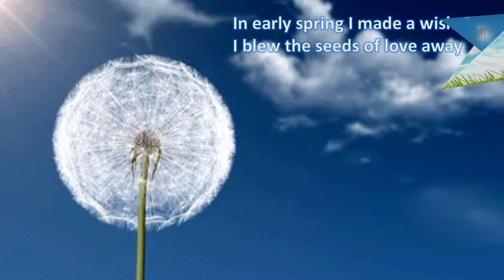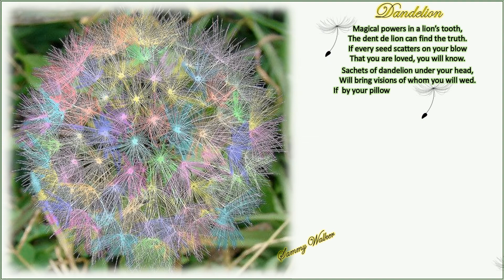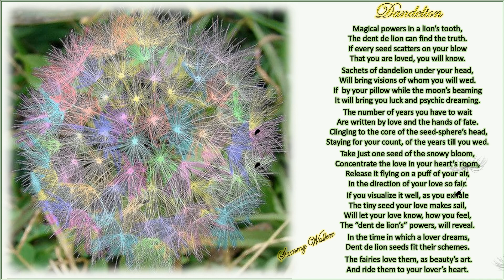Dent de lion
It's spring - there are dandelions! Enjoy!  Some tales about their magic in a poem,